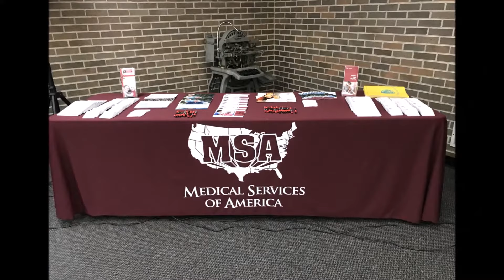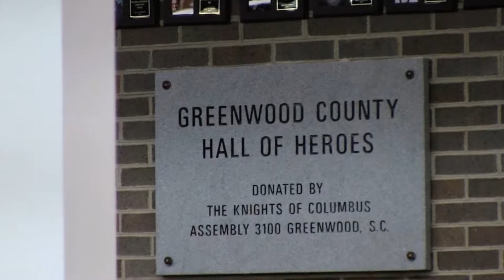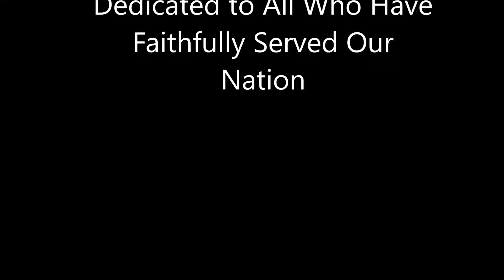May 2017 Memorial Dedication Photo Movie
Photo montage of the Greenwood Veterans Memorial Plaza Dedication, May 19, 2017.